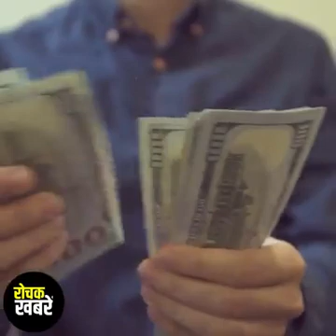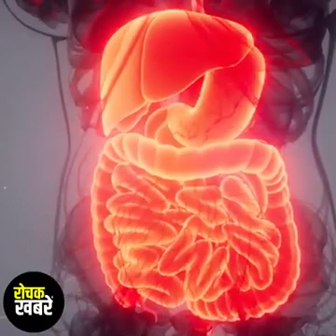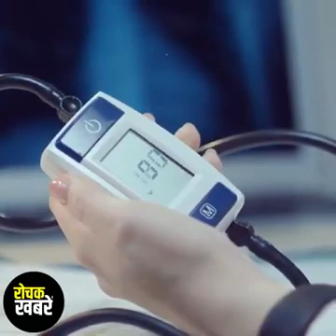23 March 2021